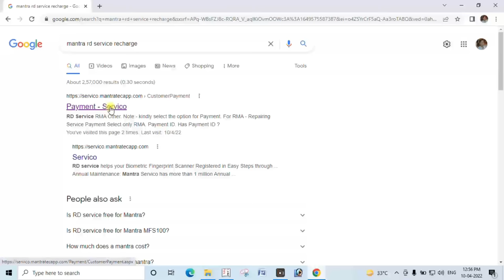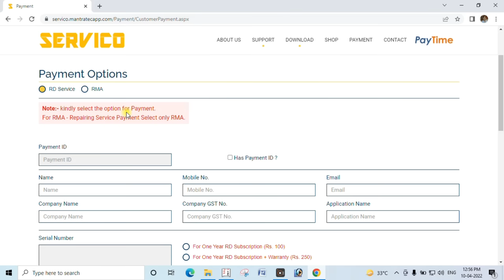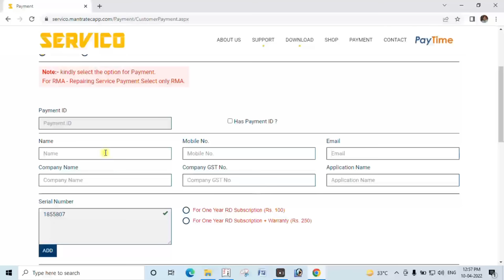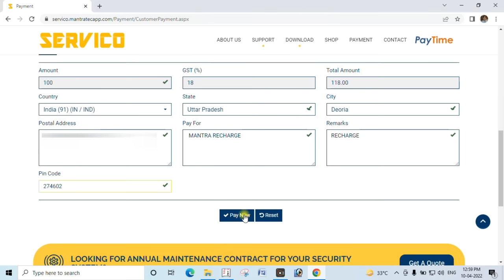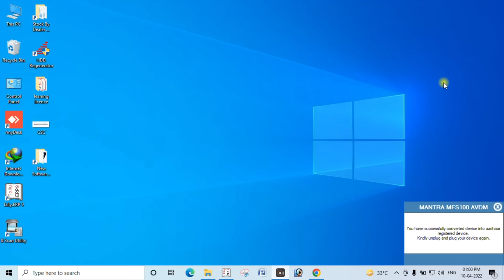How to Renewal Mantra MFS100 Device RD Service in 2022 | Full Process | Recharge Mantra Device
Doston is video me yah bata gaya hai ki Mantra MFS100 Fingerprint device ka RD service renewal/Recharge kaise karenge . Is video me full process dikhaya gaya hai. Video ko last tak jarur dekhiye.

Mantra MFS100 Device